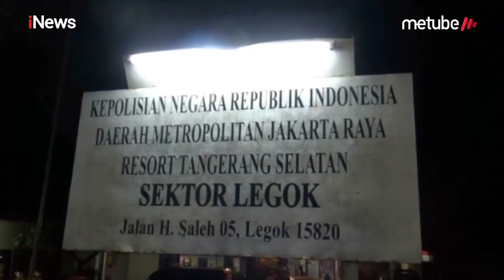Warga Kec. Legok Gempar Temukan Jenazah Wanita di Pinggir Danau Bekas Galian - Police Line 22/06